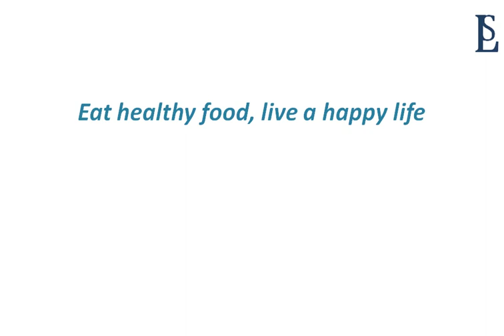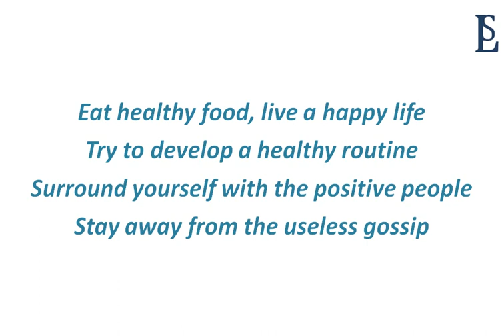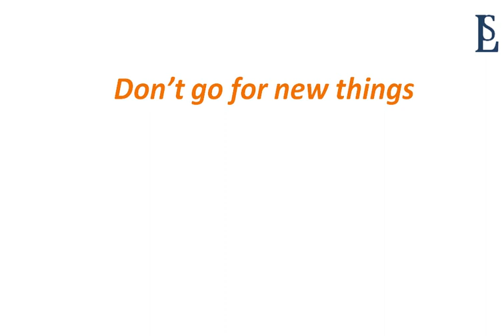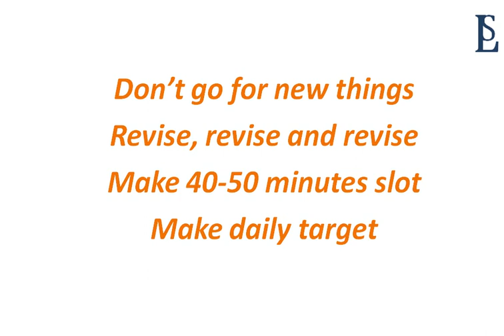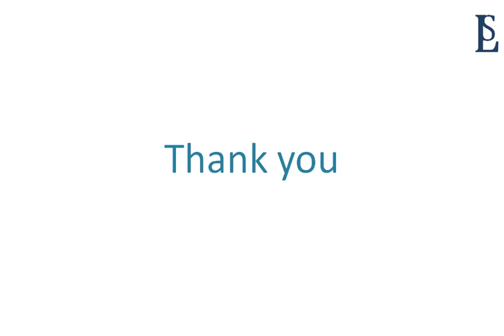Engineering Services Exam 2019 // Last time hacks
use this strategy before going for the exam
all the best for ESE 2019 Prelims